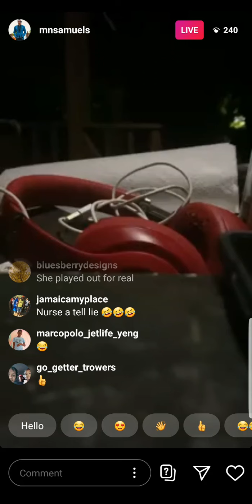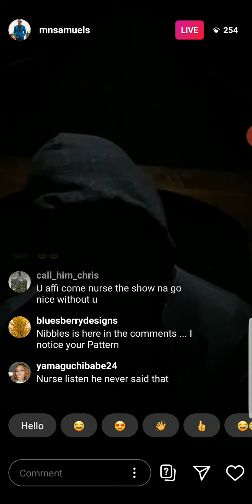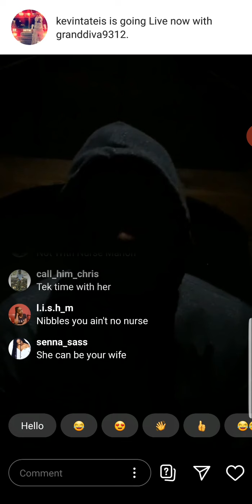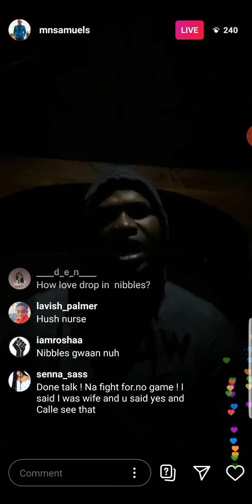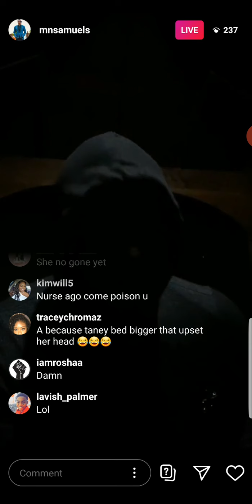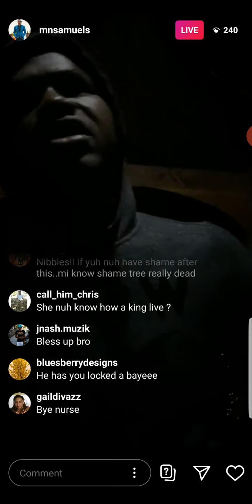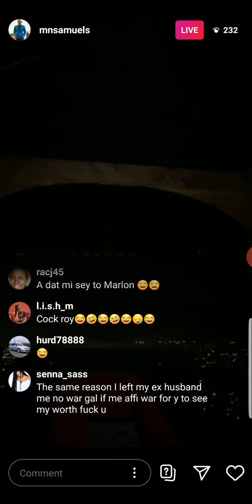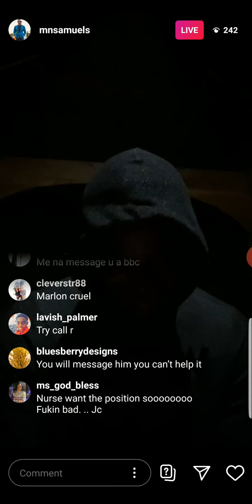Marlon Samuels Diss nurse on Instagram live